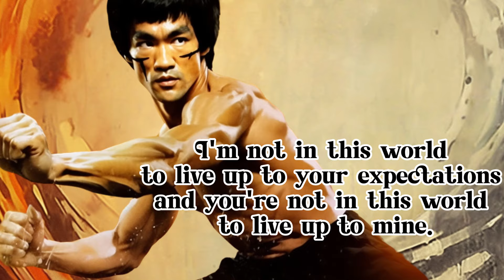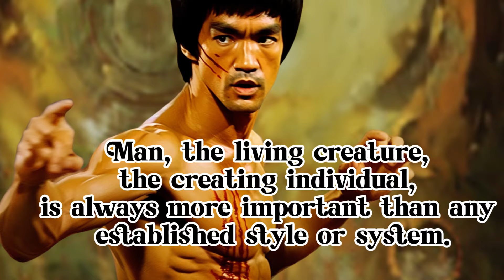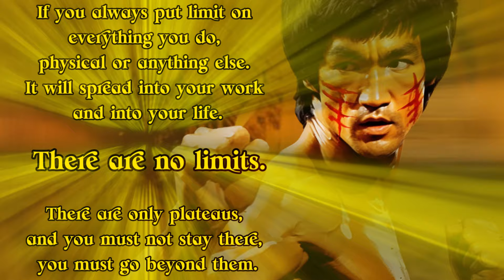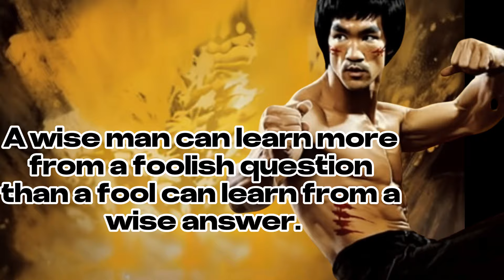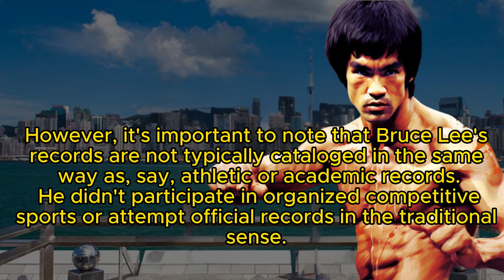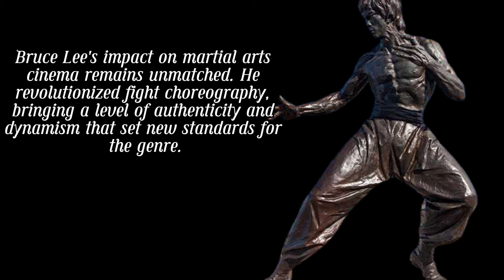Powerful Wisdom Bruce Lees Most inspirational Teachings Unveiled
"Unlock the timeless wisdom of martial arts icon Bruce Lee with our captivating compilation of his most inspirational teachings! Dive deep into the mind of a legend as we explore Bruce Lee's profound insights on martial arts, philosophy, and life itself. From mastering the art of self-expression to harnessing inner strength, each quote is a gem of enlightenment, resonating across generations. Join us on a journey of self-discovery and empowerment as we unveil the profound teachings of Bruce Lee that continue to inspire and uplift millions worldwide. Don't miss out on this transformative experience – hit play now and ignite the fire within!"

Credits:
Clips: Way of the dragon - Big Boss - Enter the Dragon
Audio - Remix of Lalo Schifrin - Enter the Dragon Theme